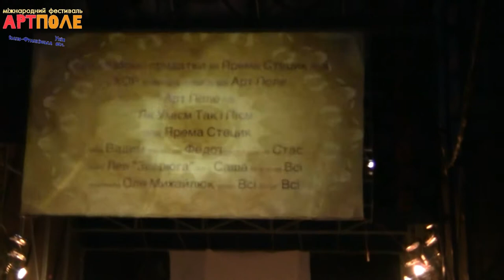Перкалабські Придатки + хор Як уієм, так і пієм - И ИИ !!!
Перкалабські Придатки разом з найгучнішим хором всіх часів " Як уієм, так і пієм " на фестивалі АртПоле 2012 уніж, городенківський район, івано франкіуска область,

Дуже дякуємо всім хто приймав участь, зокрема Яремі Стецику, Андрію Федотову, Віті Новожилову,Леву Скрентковичу, Наталі Стецик, Олегу Івановичу, Бенжаміну Купу і всім всім хто був. Ми вас дуже любим!!.

ИИИИИИИИИИИИИИ